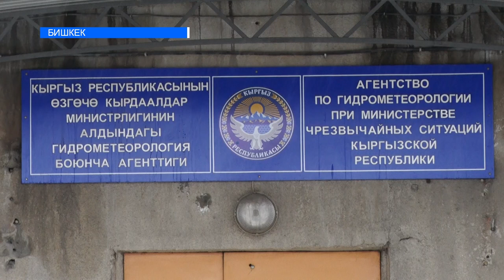ҮШҮК ЖҮРҮШҮ МҮМКҮН. СУУК КАЧАНГА ЧЕЙИН СОЗУЛАТ?